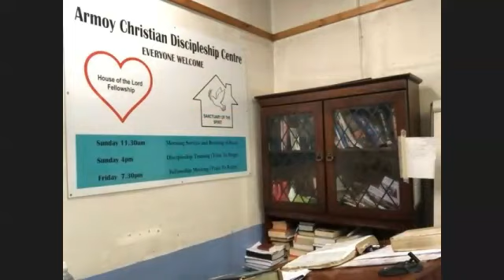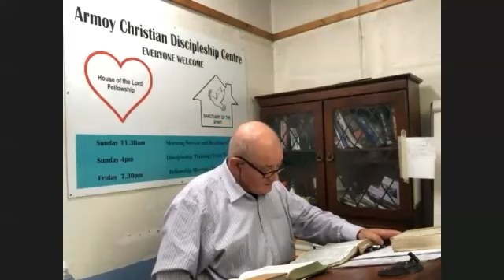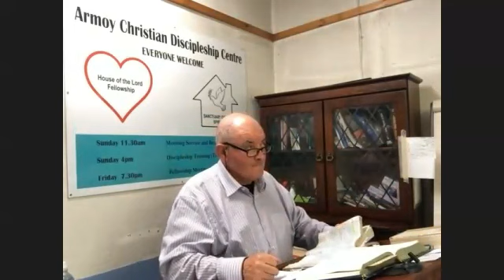Approved of God Sunday 30/07/2023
We need God's approval before undertaking His tasks. Follow those approved by God, only they can be trusted.
2 Timothy 2:15  Study to shew thyself approved unto God, a workman that needeth not to be ashamed, rightly dividing the word of truth.